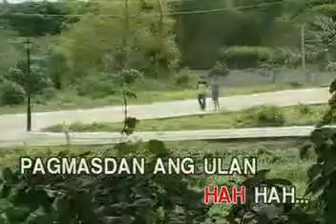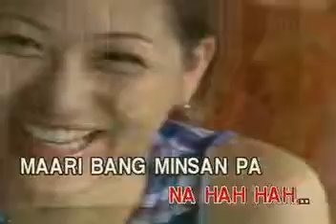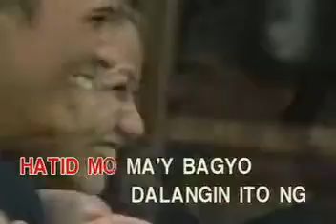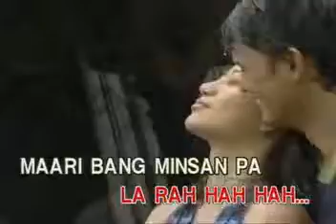Tuwing Umuulan - Regine Velasquez [Vicor]